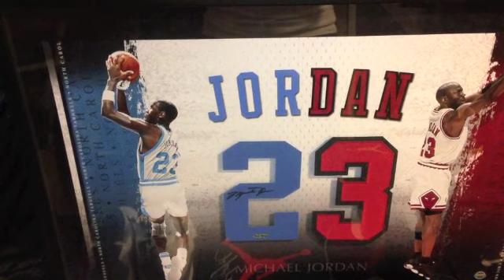My Air Jordan Shoe Pickups for 2012 + My Top 5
These are all my Air Jordan shoe pickups for 2012 plus my top 5!! I hope 2013 will be as good as 2012 was!!! Happy New Year to the Youtube Fam!!